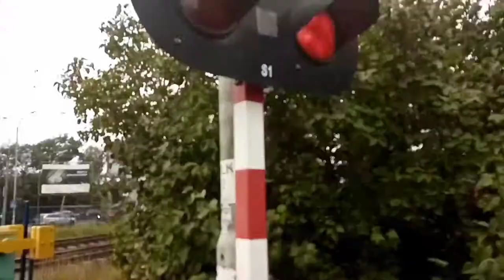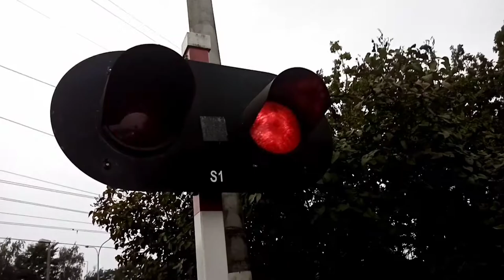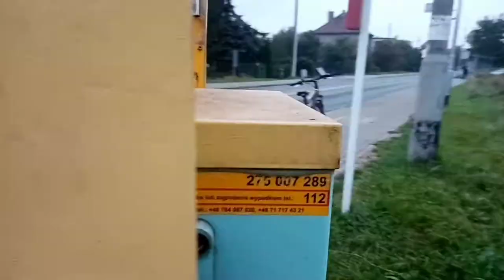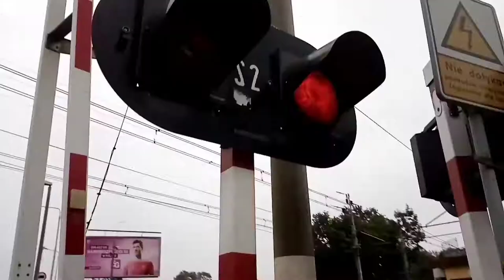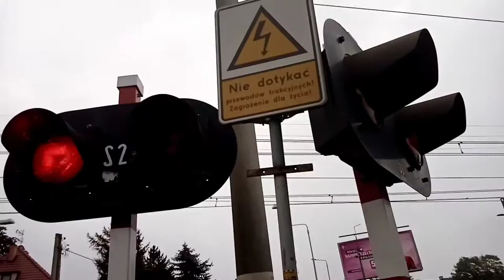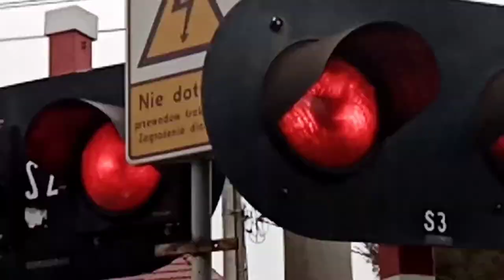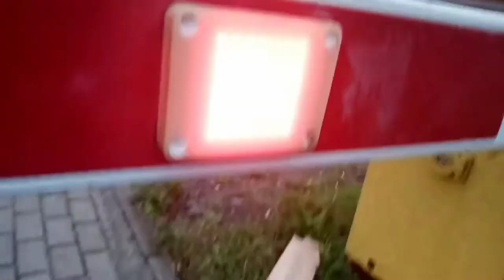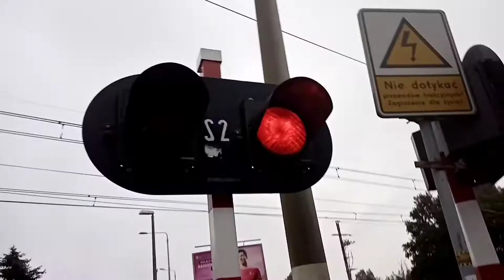PRZEJAZD KOLEJOWY KAT. A /// Bezpieczne Zachowanie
:D